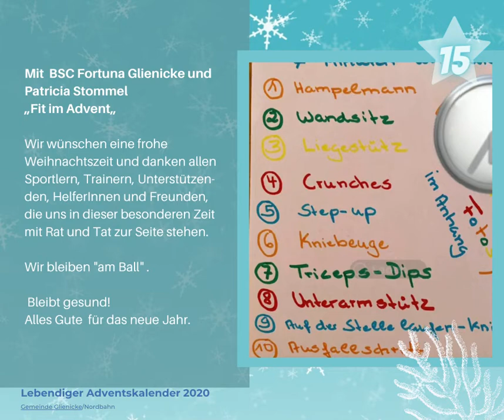Lebendiger Adventskalender Glienicke Nordbahn am 15. Dezember 2020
Das 15. Türchen des Lebendigen Adventskalenders der Gemeinde Glienicke/Nordbahn öffnet sich.